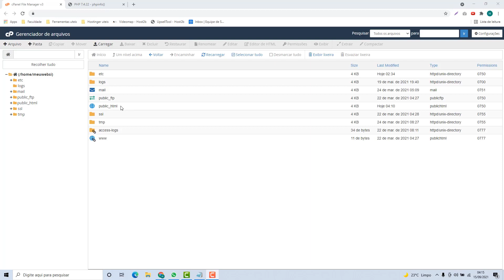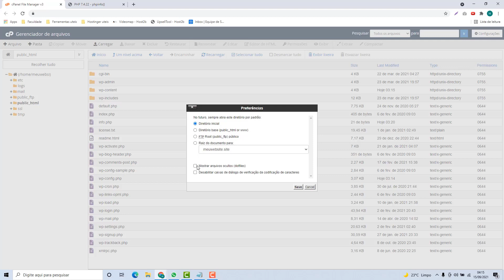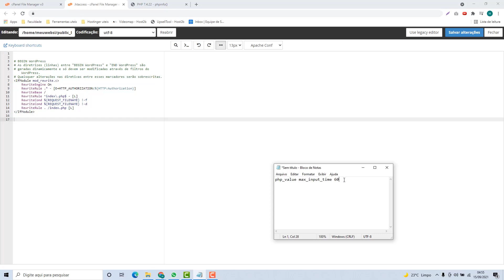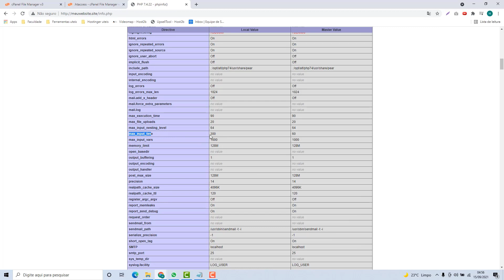Como Aumentar o Max Input Time na Ddr host – rápido e fácil – 2022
Aprenda Como aumentar o Max Input Time na Ddr host facilmente e em poucos minutos